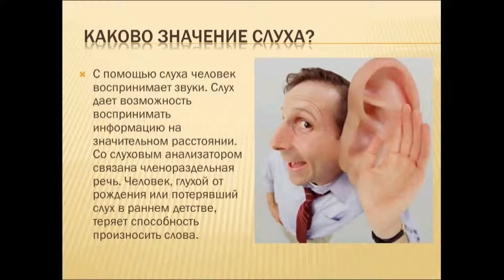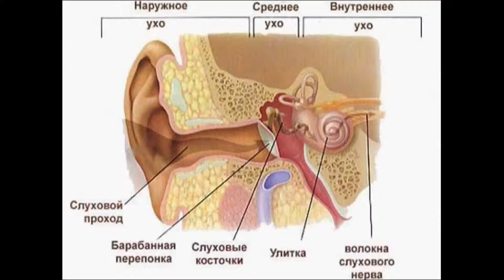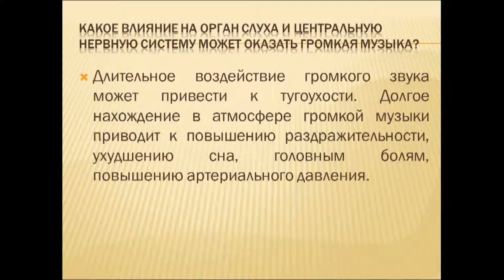Слуховой анализатор. Урок биологии.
Видеоурок  по теме "Слуховой анализатор".  Хорошо иллюстрированное, доходчивое и простое объяснение опытного учителя.